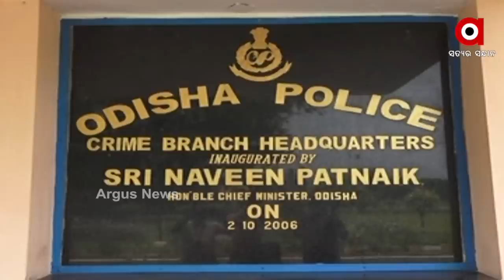ଏସିଏଫ ସୌମ୍ୟରଞ୍ଜନ ମହାପାତ୍ର ମୃତ୍ୟୁ ମାମଲାରେ ନ୍ୟାୟ ଦେଲେନି ସରକାର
ଏସିଏଫ ସୌମ୍ୟରଞ୍ଜନ ମହାପାତ୍ର ମୃତ୍ୟୁ ମାମଲାରେ ନ୍ୟାୟ ଦେଲେନି ସରକାର । ନ୍ୟାୟ ଦେଲେନି ରାଜ୍ୟ ମୁଖିଆ । ନ୍ୟାୟ ଦେଲାନି ରାଜ୍ୟର ସର୍ବୋଚ୍ଚ ତଦନ୍ତକାରୀ ସଂସ୍ଥା କ୍ରାଇମବ୍ରାଞ୍ଚ । ମନ୍ତ୍ରୀ, ଡିଏଫଓ, ମନ୍ତ୍ରୀଙ୍କ ପିଏସଓଙ୍କ ସୁରକ୍ଷା ପାଇଁ ତଦନ୍ତ ହେଲା ବାଟବଣା ।